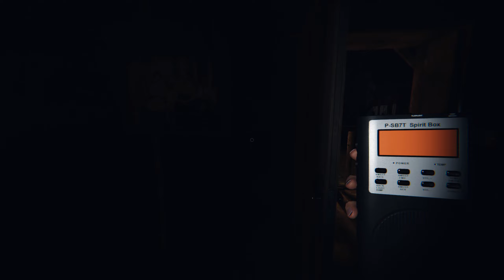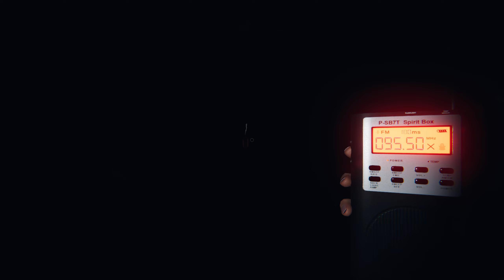Phasmophobia | Grafton & Bleasdale Farmhouse | Professional | Solo | No Commentary | Yr 3 : Ep 21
00:00 - Grafton
23:10 - Bleasdale